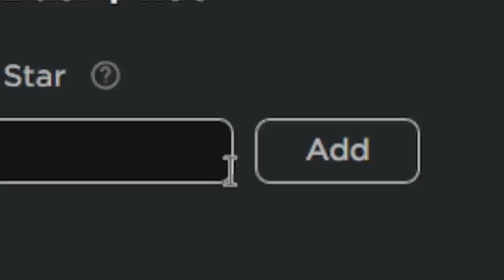HITTING GOLF BALLS IN ROBLOX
I became the best golf player in roblox by hitting golf balls, or swinging golf balls, I have no idea but we did that in roblox today